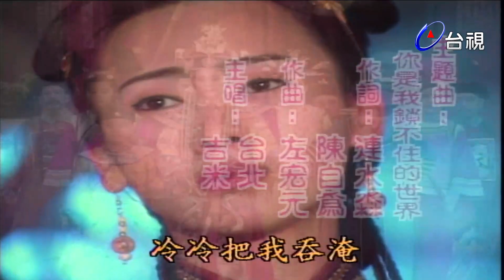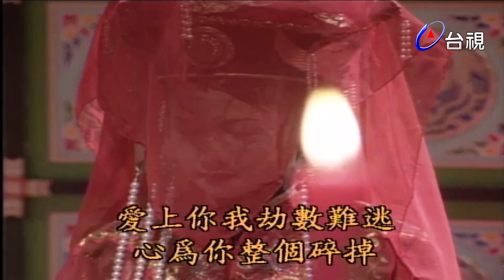康熙－情鎖金殿 第 20 集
故事從康熙出世前拉開序幕，話說寵愛董妃的順治皇帝，並不重視三阿哥玄燁﹝即康熙﹞的出生，順治一心一意等董妃臨盆，打算將這孩子封為親王，宣稱他是天下第一子，不料嬰兒中毒而亡，玄燁的生命也岌岌可危，幸好玄燁身邊有孔四貞顧守。孔四貞為忠臣遺孤，被太后封為公主，爾後留在宮中，四貞聲稱她在逃亡途中罹患失憶症，身份遭疑。

原來，孔四貞原名嘉三，奉救命恩人獨臂神尼之命，混入大內，伺機暗殺滿清皇帝。為博取眾人信任，孔四貞與太后聯手追緝兇手，半途卻意外與師兄袁天放重相逢痴情的師兄為助她一臂之力，甘願化身太監混入宮中。四貞逐漸成為太后的得力助手，並深深愛上玄燁，正猶豫如何執行暗殺令之際，順治駕崩，玄燁即位，成為康熙皇帝。

意氣風發的康熙皇帝，在太后與孔四貞的推動下，展開奠訂地位、恐固權力的行動，除鰲拜、平三藩、治水患‧‧‧等，在在都證明他是天下所殷望的明君。康熙求才若渴，結交民間智士伍次友，而獲得寶貴的民情、諫言。原來伍次友也是吳三桂藩王想爭取的謀士，吳三桂處心積慮想誘使伍次友投靠他。

伍次友看清康熙能為百姓帶來安定生活，因此冒死跳江逃脫，波折中遇見他心儀的孔四貞。然而這位孔四貞，已非當年冒名頂替入宮的嘉三，而是真正的孔家遺孤康熙與嘉三，而是真正的孔家遺孤康熙與嘉三相戀得十分痛苦，並暗結珠胎嘉三為隱瞞懷孕之事，求助獨臂神尼，獨尼深悟，不再堅持反清復明，同意讓一直在身邊真正的孔四貞入宮，另悄悄讓嘉三回到身邊。此舉被太后、康熙識破，於是康熙安排嘉三、神尼住在宮外，而四貞則按指腹為婚的約定，準備嫁給孫延齡，半路遇伍次友，明白他的痴心，指點他去找嘉三，康熙情繫嘉三，另一方面又面臨政治婚姻的壓力，更受制於藩王與孫延齡‧‧‧。

康熙雄居九五，在他的勵精圖治，寬民裕國下，使中國封建社會邁入發展的巔峰。外表的繁華，內裡的悲涼隨著時間的推移，世事蒼桑是何原因造就康熙成為當世的明君？又是什麼原因促使他一再改變、沉潛？他的內心感情世界，究竟藏有什麼樣的掙札？

回首過往太皇太后、伍次友、孔四貞、朱嘉三‧‧‧，以及宿敵鰲拜、吳三桂、楊起隆等，都曾陪他走過生命中重要的一段，他不斷告誡自己治世不忘隱憂‧‧‧。

演員:俞小凡 #&28201兆倫 翁虹 周紹棟 歸亞蕾 孟飛 王小芬 李欣 施羽 夏光莉 乾德門 麥德羅 楊仲恩 楊瓊華